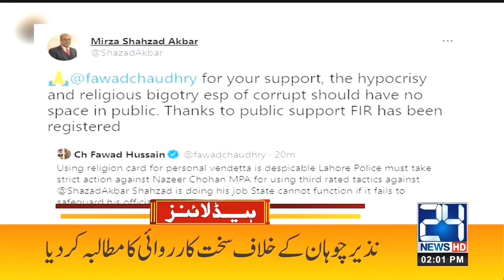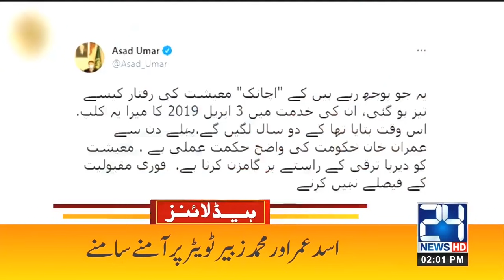Asad Omer And Zubair Omer Dispute On Twitter | 2pm News Headlines | 29 May 2021 | 24 News HD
24 News HD is one of the leading news channels of Pakistan bringing you the latest current affairs from Pakistan and around the world.  Live National Assembly and Senate Session.